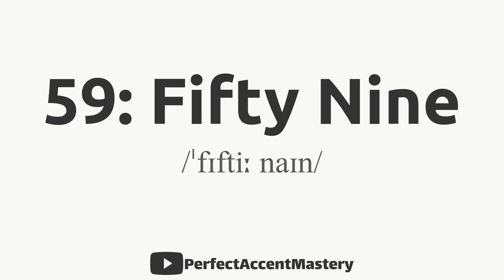How to Pronounce FIFTY NINE | IPL | Definition | Perfect Accent Mastery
What You'll Find:

In-Depth Pronunciation Tutorials: Our videos are meticulously crafted to help you master the pronunciation of specific words and sounds. Explore our library of pronunciation guides, including our latest video, "How to Pronounce 'FIFTY NINE.'"